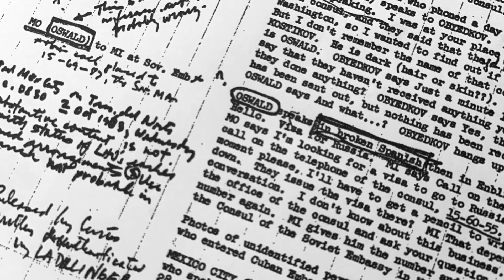El caso real de Charles Lee Ray /Chucky que Inspiró la película | La verdadera historia de chucky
La verdadera historia de chucky es una de las leyendas más terroríficas de los asesinos del terror,pues chucky está basado en varias historias reales que sirvieron de inspiración para chucky y Charles lee ray,sobretodo este último que está inspirado en 3 asesinos seriales de la vida real,y por eso en este video te traigo el caso real del muñeco diabólico.

Video del Expediente Criminal de Charles Manson: Próximamente...

🚨 Si tienes alguna historia paranormal o de misterio que te haya sucedido y consideras que es brutal te invito a que me la envíes al correo electrónico que vez debajo,Cuando envíes la historia que sea en formato de texto o audio para añadirla a un video de historias de terror:

🕵‍♂️Mi nombre es Andres y soy quien te cuenta muchas de las historias más increíbles que ves en este canal,Si te gusta todo lo relacionado a los Expedientes de Misterio,Fenomenos Paranormales,la Criminologia,la Ufología,Fenómenos Esotéricos,Experimentos Macabros y Creepypastas,Este tu canal de preferencia,en donde hablamos de todos estos temas con excelente producción e investigación,Saludos!

chucky:elmuñecodiabólico2